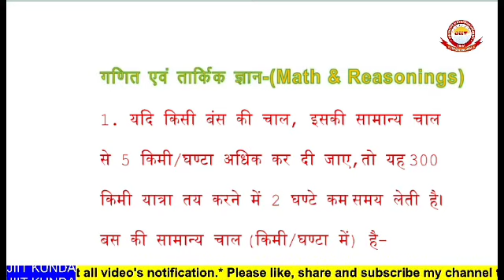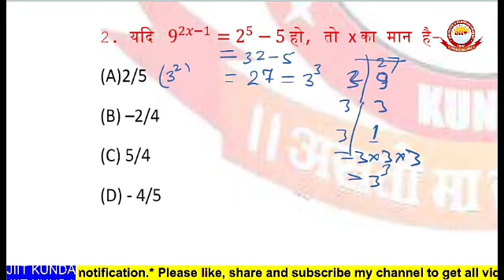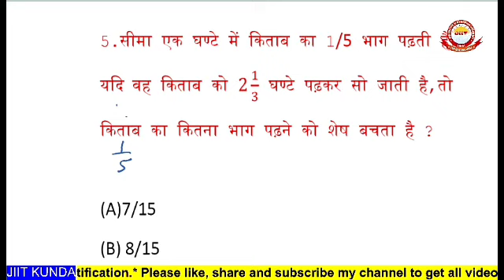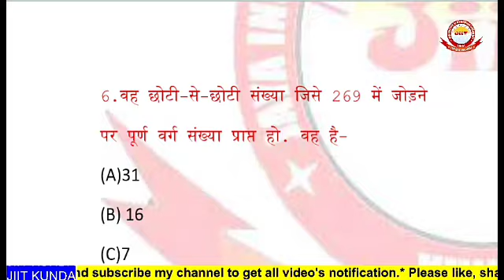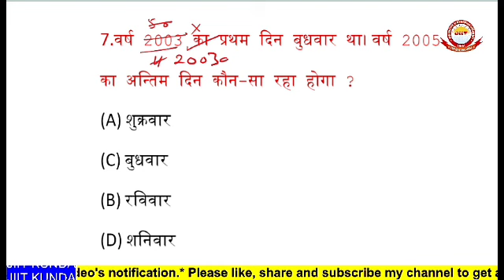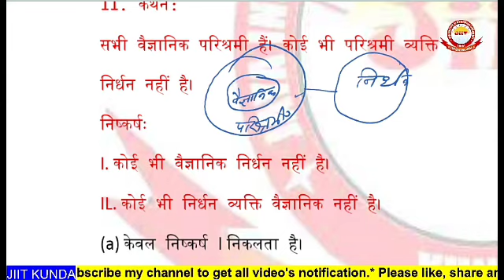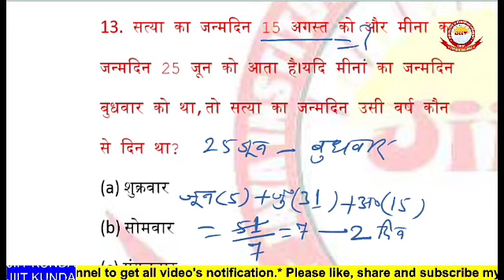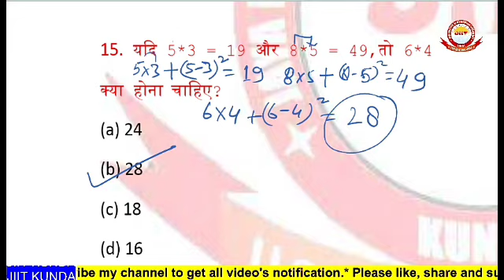Math for all competitive exams as SSC,BANK,RLY,UPPSC,RO,ARO,PET,STET,TET,NTPC,Math,Ganit आदि के लिए.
Math for all competitive exams as SSC,BANK,RLY,UPPSC,RO/ARO,PET,STET,TET,NTPC,Math,Ganit, सभी परीक्षाओं में गणित के पूछे जाने वाले प्रश्न, सभी परीक्षाओं में गणित के पूछे जाने वाले प्रश्न ,परीक्षाओं में बार-बार गणित के पूछे जाने वाले प्रश्न, शार्ट ट्रिक से मैथ के क्वेश्चन साल्व करने का तरीका, tricky math, math by short trick, Bina Kalam copy ke math solve karna sikhen, math aur reasoning se sambandhit mahatvpurn prashn ,गणित और रिजनिंग से संबंधित महत्वपूर्ण प्रश्न,
तर्कशक्ति से संबंधित महत्वपूर्ण प्रश्न, बार-बार परीक्षा में पूछे जाने वाले प्रश्न, बार-बार परीक्षा में पूछे जाने वाले रिजनिंग से संबंधित प्रश्न, रिजनिंग से संबंधित महत्वपूर्ण प्रश्न